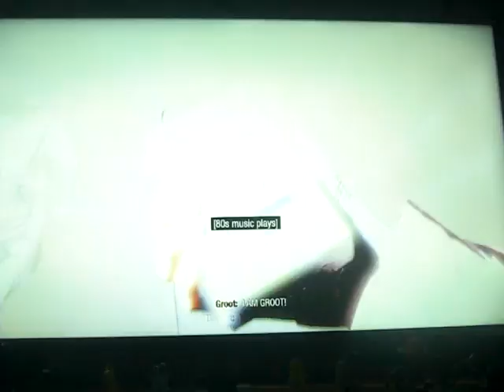Marvel's Guardians of the Galaxy playthrough part 42: five against an entire cult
Part 42 of my playthrough of Marvel's Guardians of the Galaxy